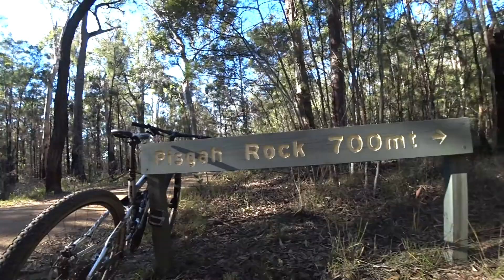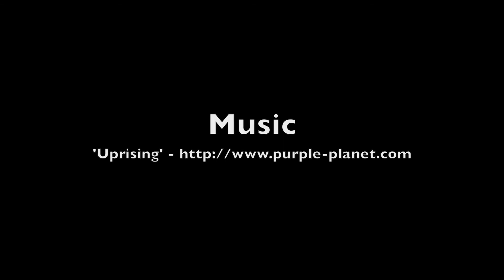Blue Mountains Mountain Biking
I felt like I was 13 years old playing in the wilderness of the Blue Mountains, New South Wales.  On the weekend of 22-23 July 2017, I loaded up the truck with my bike and set out to ride 3 trails:  The Oaks Fire Trail, 28 kms from Woodford to Glenbrook; Hanging Rock Lookout, 11km return located near Blackheath; and Narrow Neck Trail, located just outside Katoomba.  Amazing views, I'll definitely be coming back to the Blue Mountains to do some more mountain bike riding, rock climbing, abseiling, canyoning, and hiking!  Love it!

"Uprising"

The WooMan loves to explore, both global and local destinations. Follow his adventures to see which exciting places he's been!

Connect with him on facebook and instagram @woomanadventures